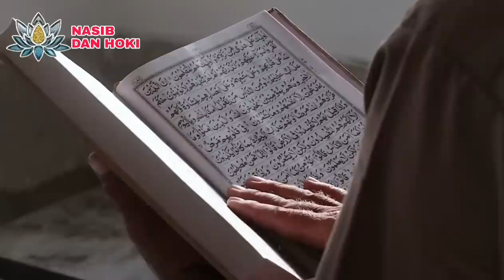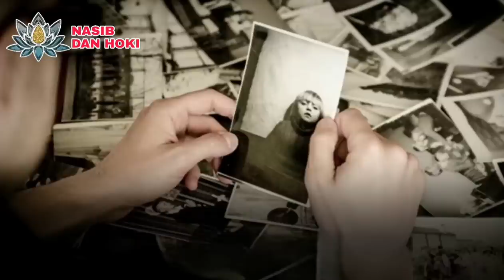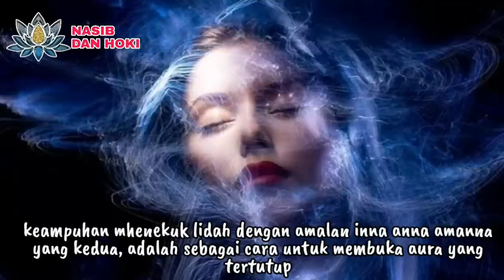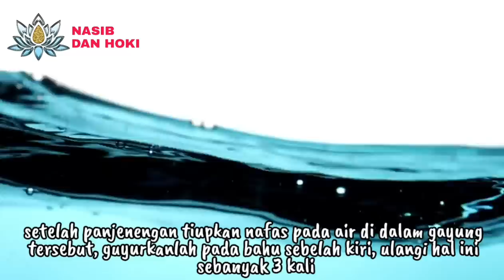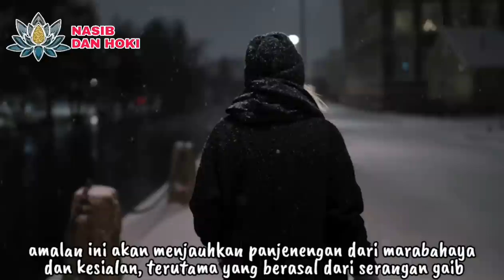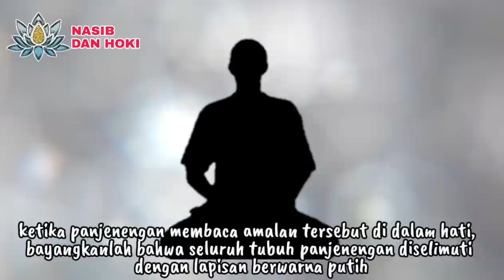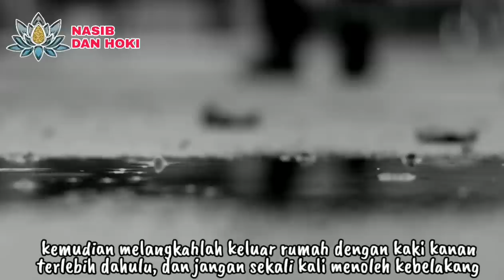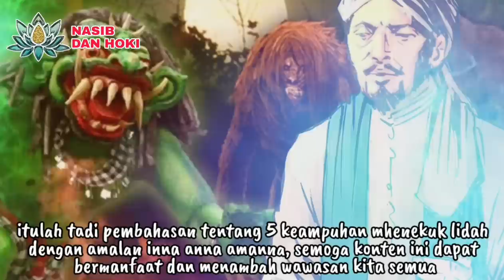ILMU KUNO JANGAN BUAT MAIN MAIN!!!_INILAH 5 KEAMPUHAN MENEKUK LIDAH DENGAN AMALAN INNA ANNA AMANNA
cara buka aura yang terutup
cara membuat pagar gaib diri sendiri
amalan menagih hutang
amalan pelaris dagangan paling ampuh
pelet kewat foto
pelet ampuh lewat foto jarak jauh
membuka aura yang ditutup orang
membuat pagar gaib ampuh
pelaris dagangan

ILMU KUNO!!!_INILAH 5 KEAMPUHAN MENEKUK LIDAH DENGAN AMALAN INNA ANNA AMANNA

menekuk lidah
amalan inna anna amanna
pelet inna anna amanna